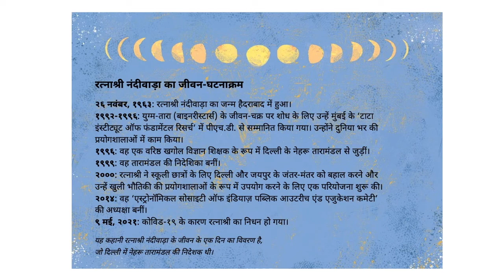रत्ना और आग का घेरा (Rathna and The Ring of Fire) - Hindi Stories for Kids - Pratham Books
For one full minute, the sun will disappear behind the moon, and a ring of fire will be seen instead. Astronomer Rathna is very excited. Watch her day unfold at the planetarium.
Original story Rathna and the Ring of Fire by Pratham Books, Written by Nandita Jayaraj, Illustrated by Shivam Choudhary, Translated by M. A. Sameer